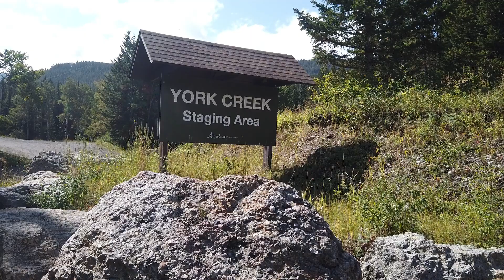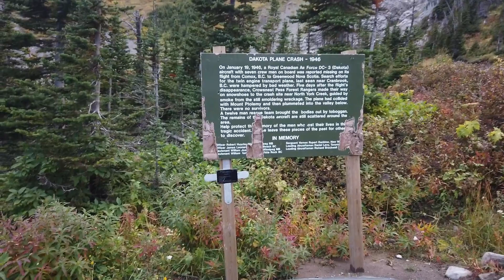2019 Crowsnest Pass, Dakota Plane Crash Site!!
Hey folks, my Dad and I ride from York Creek staging area to the 1946 Dakota Plane Crash Site. This is a moderate to easy ATV/UTV ride in the Crowsnest Pass area. The views are spectacular and the history is amazing. As always enjoy, and leave the history on the trail! Foggy Dew.